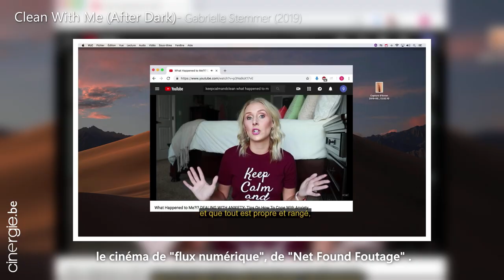Rencontre avec Nicolas Bras et Frédéric-Pierre Saget au sujet de leur livre "Captures d'écran"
Début mai, le cinéma Nova lançait son programme intitulé « Screenshot »,  des films réalisés à partir d’images capturées sur Internet. Ces films, tissés d’images prises sur la toile, existent depuis plus de 15 ans maintenant, et ce n’est pas en salle qu’on les découvre le plus souvent, mais plutôt en festival, dans des galeries ou directement sur le web.
À l’origine de ce programme, ils sont trois à avoir travaillé pendant trois ans : Nicolas Bras, Frédéric-Pierre Saget et Pauline Bejarano Dewulf. Avec la collaboration de cette dernière, les deux premiers se sont lancés dans l’aventure d’un livre dont la publication chez Yellow Now accompagne ce vaste panorama de productions en tous genres. Un outil pédagogique, tissé d'articles, de tables rondes, d'interviews, agrémenté d'une filmographie avec de nombreux liens, d'un glossaire, etc. Passeurs d’images, portés par une grande soif de découvertes et un tout aussi grand désir de mise en partage, Nicolas Bras et Frédéric-Pierre Saget défrichent cette forme cinématographique qui n’en est qu’à ses débuts…